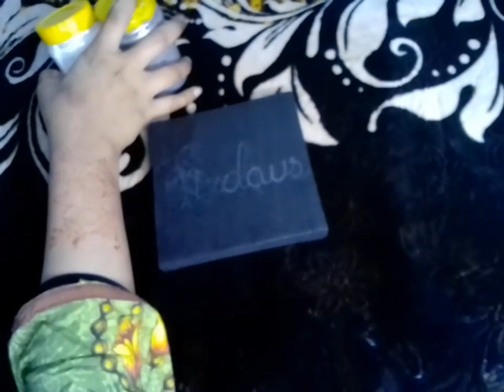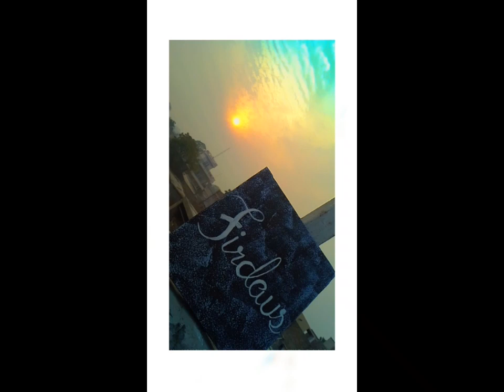Simple painting tutorial 🎨//firdaus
please sport my YouTube channel